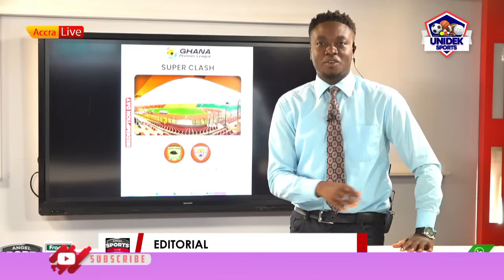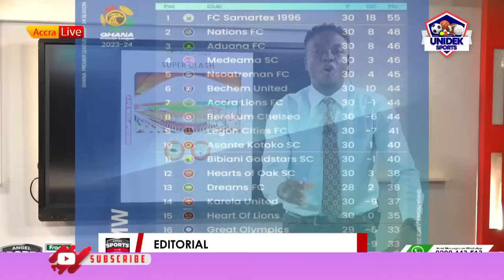Otto Addo will fai1ed if he drops-Charles Taylor argue;Dean react to Low Publicity For Super Clāsh.